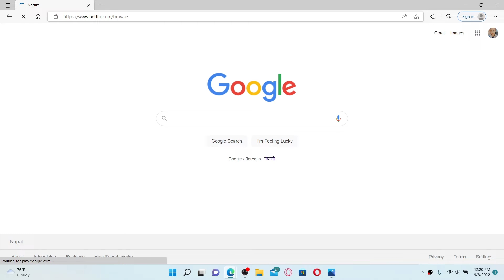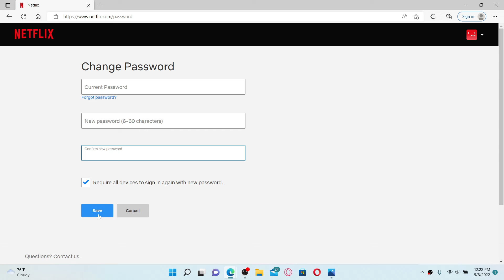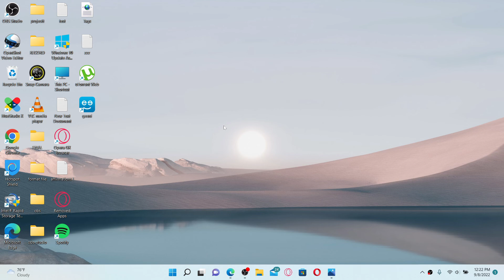How to Fix Screen Limit of Netflix | Netflix Account Screen Issue Solved(2022)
Confused about how to fix screen limit of Netflix? In this video, we'll learn the exact steps on how to fix screen limit of Netflix. If you receive this error message while trying to log in and play your content on Netflix, then too many people are using your netflix account at the moment. Simply open up your Netflix account by typing in and pressing enter on your keyboard. Scroll all the way down from this page and right where it says settings, you'll be able to see a link that says sign out of all devices. Doing this will reset your screen limit count to zero and will let you watch netflix on your device again.